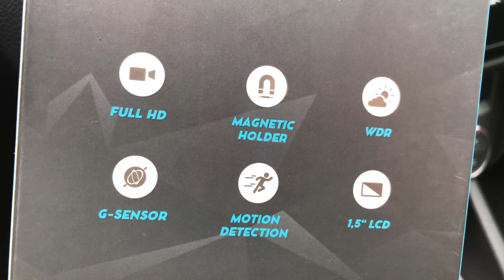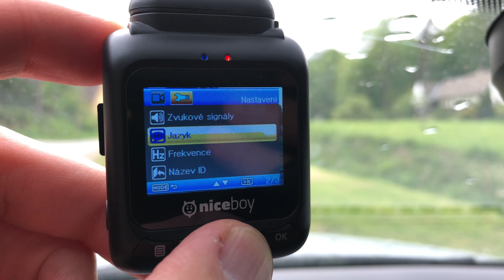Niceboy PILOT XS - unboxing a první zkušenosti - CZ review [4K]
Řidiči pozor! Máme tu pro vás další autokameru od Niceboye. Co se totiž na silnici přihodí, neví dopředu nikdo z nás. Tahle kamera vás sice nevytáhne z krizové situace, ale spolehlivě vám pomůže řešit její případné následky. :-)

Chceš autokameru Niceboy PILOT XS a spoustu dalších cen vyhrát? Mrkni na odkazy níže: